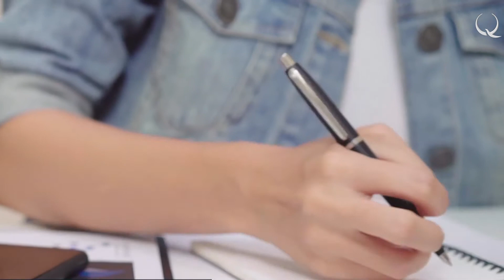«Ләззат Шатаевамен маңызды әңгіме». Дағдарыс па, мүмкіндік пе: COVID-19-дың білім саласына әсері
Білім жүйесі өзге салалар сынды карантин жағдайында жұмыс істеуге дайын болмады. Күтпеген жерден жаңа тәсілге бейімделуге тура келді. Сарапшылар жоғары білім беруді қайта қарастырып, өзгерту қажет екенін ескертіп отыр. Коронавирус Қазақстан университетттеріне қалай әсер етті? ЖОО-лар пандемия кезінде қалай жұмыс істеп жатқанын Назарбаев университеті мысалында көре аламыз. Оқу орны биыл 10 жылдығын атап өтуде. Алғашқы қорытынды жасаудың кезі жетті. Оқыту үрдісін қалай ұйымдастыру керек? Коронавирус ғылым саласындағы тенденцияларға қалай әсер етті? Кез келген университет үшін маңызды дағды қайсы? Білім, ғылым және инновациялар неге бірге дамуы керек? Назарбаев Университеті шығыстағы Кремний алқабының дамуына қалай үлес қосады? ЖОО-ның өзгеруі және алдағы 10  жылдағы жоспары туралы университет ректоры Шигео Катсу айтып береді. Эксклюзивті сұқбатты Ләззат Шатаеваның авторлық «Impactful» бағдарламасында тамашалаңыз.